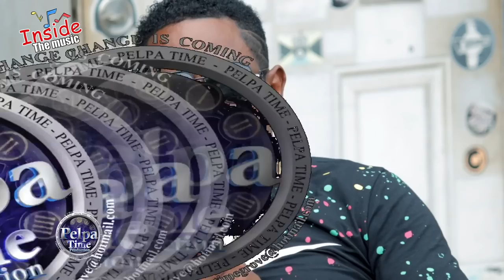General B say Bounty Killer violate me and Elephant Man steal my style, a me bus bigga soda